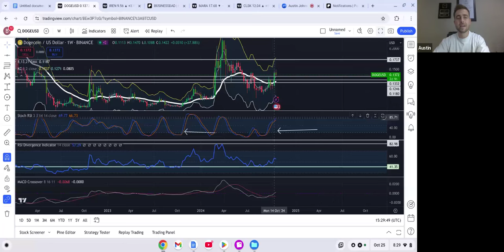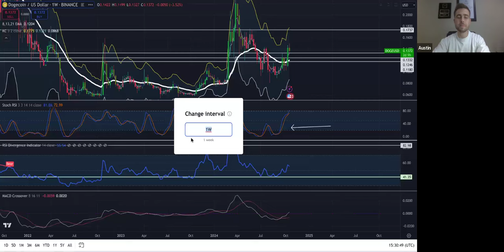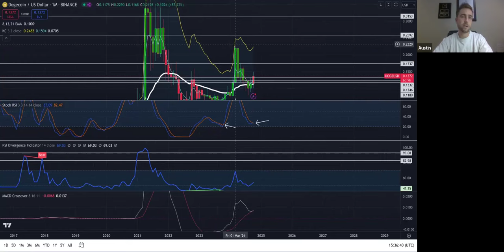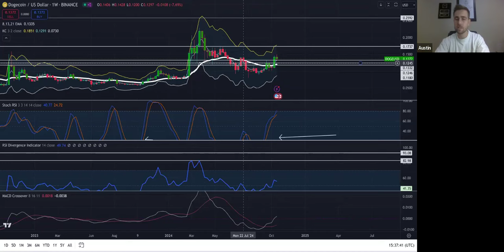PACK YOUR BAGS THIS “JUST HAPPENED” FOR DOGECOIN.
Join Caleb & Brown it is a good idea to have multiple brokerages open even if you already have coin base like me. Click the link to set up your "free" account today.

PATREON lock in today☕️ If you want understanding of the charts, when I buy and sell and want to join an amazing community with over 470 members here is the link👇

If you want 1 on 1 coaching over zoom then you are apart of my Whale community. Here is the link ☕️

Discussion: crypto wallet,crypto portfolio,10x,investment,Bitcoin,make more money,crypto watch,10x your money,crypto bull run,crypto market,doge coin,Elon musk,jasmy coin,jasmy crypto,Bitcoin halving,Ed mylett,arete,mindset,mental toughness,grow identity,apple,time cook,apple jasmy partnership